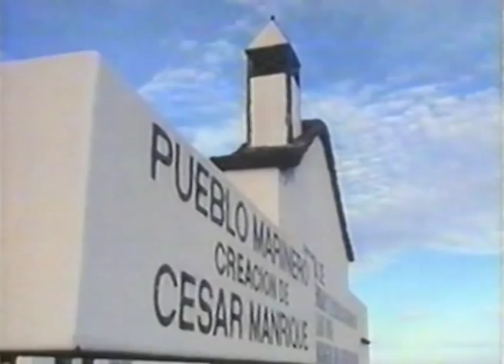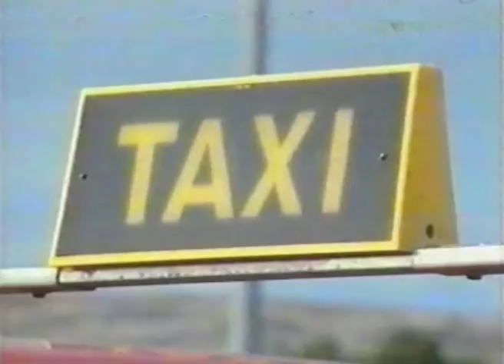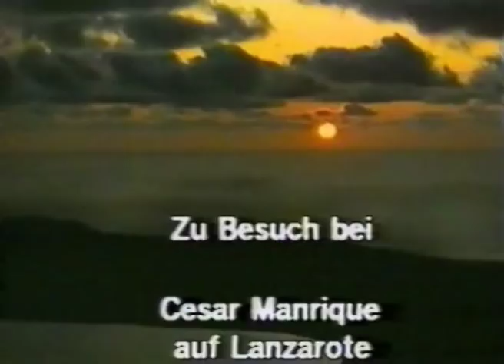Zu Besuch bei Cesar Manrique auf Lanzarote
Mit freundlicher Genehmigung von Wolfgang Kwiattek.

Manrique verstand Kunst als enge harmonische Verbindung zwischen Mensch und Natur. Die Assoziation „Aschehaufen und Trümmerfeld", die viele Touristen mit der Kargheit der Vulkaninsel Lanzarote verbinden, hat Manrique zeit seines Lebens missfallen. Er empfand seine Heimat als wilde und lebendige Naturschönheit, die er zur touristischen Besonderheit umgestalten wollte. Manrique entwarf mehrere Touristenattraktionen für Lanzarote und die benachbarten Inseln.